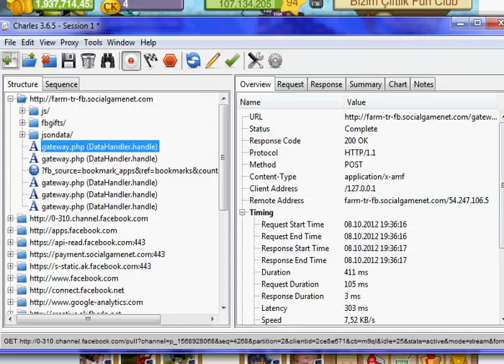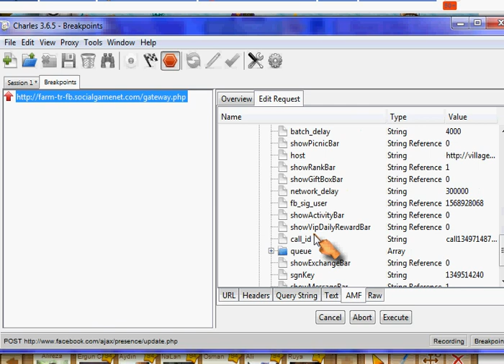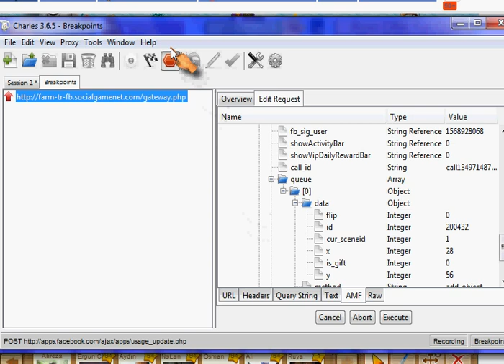BİZİM ÇİFTLİKTE BEYAZ ATI 45 000 ALTINA ALABİLİRSİNİZ